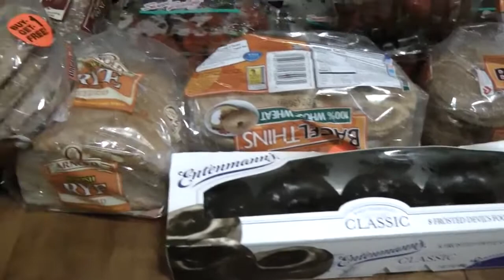Amazing Dumpster Diving Food Finds!